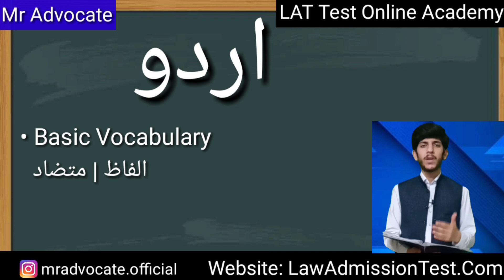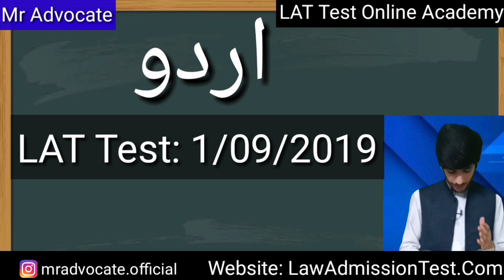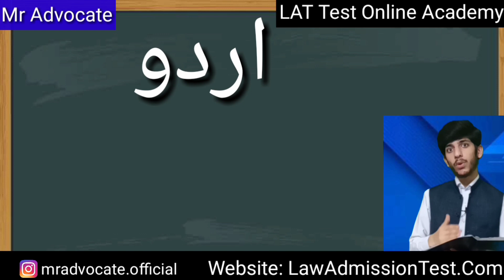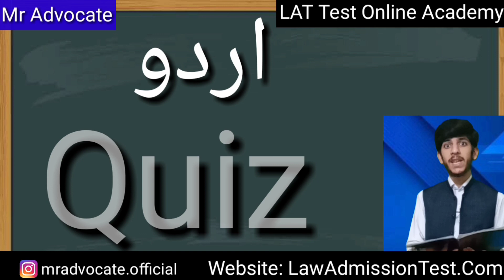LAT Test Academy || Lecture 5 || Urdu || Law Admission Test 2020 || HEC LAT Test 2020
Law Admission Test 2020 || Urdu Subject || LAT Test Online Academy.

 How to Prepare for Law Admission Test 2020.

Please accept my apologies for any inconvenience.

how to apply for lat
what is the procedure to apply for lat
how to apply for law test
LAT Test
law admission test
what is lat
how to prepare lat test
preparation books for lat
law test preparation books
recommended books to prepare lat test
essay for lat
important essays for lat
personal statement for lat
llb urdu hindi
lat exam for llb
lat test 2020
how to prepare for lat test 2020
lat test hec
how to apply for lat test 2020
llb in pakistan